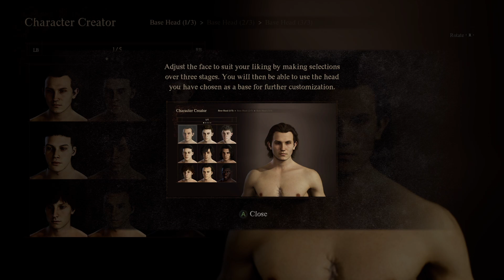Dragon's Dogma 2 : She’s w/ DIDDLER +1k HOURS PART 1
Dragon's Dogma 2 gameplay no commentary

Dragons Dogma 2 is an action rpg developed and published by capcom. A sequel to Dragon's Dogma(2012), released March 22, 2024.